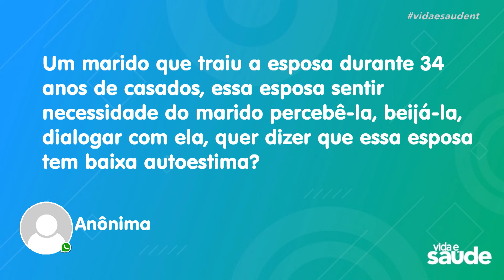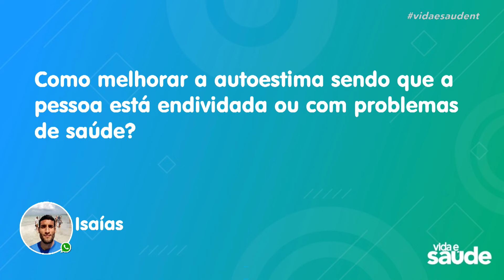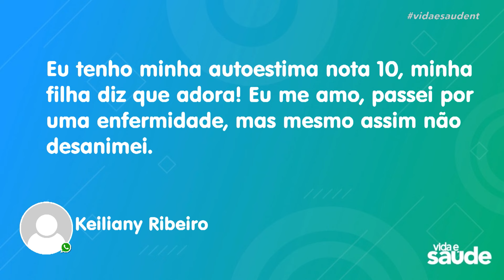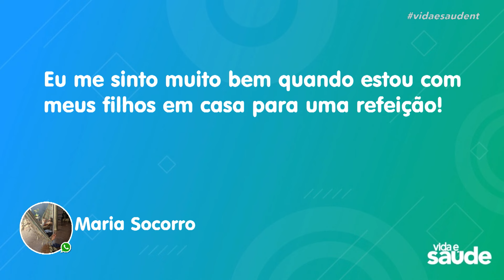Autoestima de forma saudável - Parte 4 (13/03/24)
No programa de hoje, vamos receber o psiquiatra Dr. Cesar Vasconcellos e a psicóloga Priscila Belz para nos ajudar a entender o que é a autoestima e sua importância, como Deus nos vê, como podemos identificar os sinais de autoestima baixa mas também como podemos conquistar de maneira saudável. E ainda, nossos especialistas respondem dúvidas enviadas.